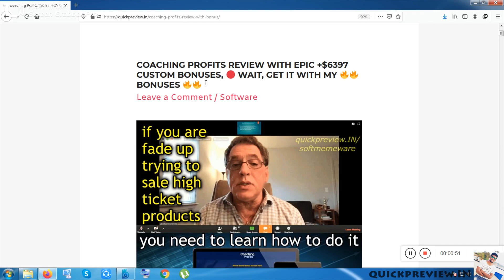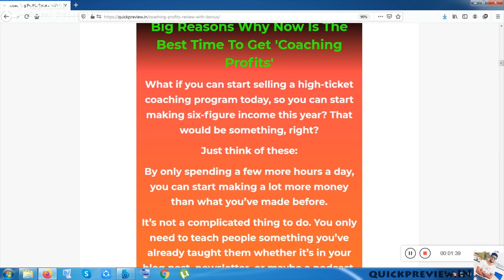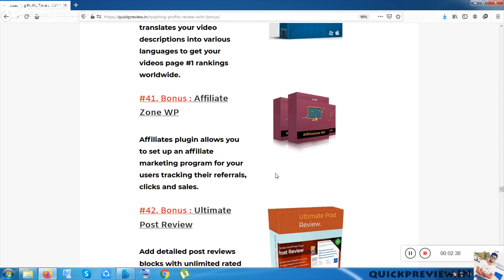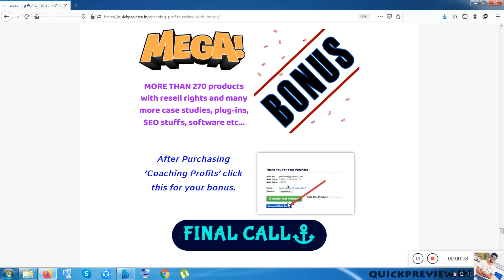Coaching Profits Review & Demo 🔥 with Epic +$6397 Custom Bonuses, 🔴 WAIT, Get it with my 🔥 BONUSES 🔥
Coaching Profits Review

What is 'Coaching Profits'?
Coaching Profits Is A Brand New Video Training That Reveals How To Cash In Lockdown Time With Your Own High Ticket Coaching Program.

Big Reasons Why Now Is The Best Time To Get 'Coaching Profits'
What if you can start selling a high-ticket coaching program today, so you can start making six-figure income this year? That would be something, right?
Just think of these:
By only spending a few more hours a day, you can start making a lot more money than what you’ve made before.
It’s not a complicated thing to do. You only need to teach people something you’ve already taught them whether it’s in your blog post, newsletter, or maybe a podcast.
There are even more good opportunities that’ll come once you started selling a coaching program. For example, you’ll be known as the expert in your niche, you can hold a seminar and many more.
If you get started today, in the next month, you’ll stop worrying about the money. You can get a financial freedom.
You’ll always stay ahead of competition because other people are too afraid to do this.
See, these are amazing things which will be happened in your life, soon after you finished my training program.
So don’t waste your time, there’s no better time to get started than TODAY!

Sales Funnel

1. Front End Product
Coaching Profits Video Courses– $37 (price will change later)
2. Upsell 1:
Coaching Profits Video Courses white label with bonuses –$57 (do)

+ EPIC BONUSES !!! Collected for so many days.

-softmemeware